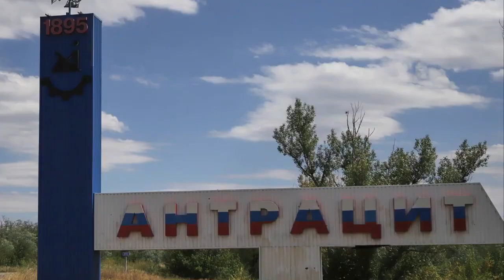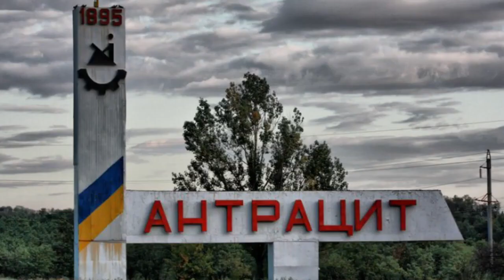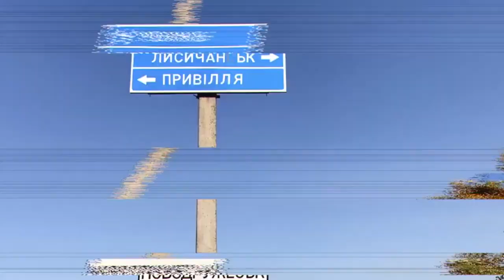🔥 ВІЛЬНИЙ ДОНБАС - Luga Style Beatz 🔥 НЕПЕРЕМОЖНА УКРАЇНА 🔥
Ніч… співаєм разом, обійнявшись в пітьмі.
На зло всім ворогам ми все ще живі
Ми повернемося, не стримати нас
Бо наша рідна земля - вільний Донбас!

Спекотні літа півдня Луганщини
Рідні стежки культурної спадщини
Відлуння дитинства серед териконів
Козацька незламність Батьківських канонів

Сталеві характери гартують в забоях
Вільна земля під лязганням зброї
Вайб колиски Донбасу та Кам‘яного броду
Відточує незламність буремного народу

Мої очі тяжіють до Луганських степів
До розвалин асфальту, до східних ланів.
Непривітні похмурі вікна сірих панельок
Краса антрацитівських стулених пельок.

Ти можеш зламати моє тіло й душу,
Однак моя любов до України незрушна
Ти можеш мене викинути, вивезти з Донбасу,
Українське сонце чекає свого часу!

Назло всім ворогам ми все ще живі

Як це сталось, скажи чому
Мій Донбасе, ай лав ю
Серед штибу вугілля, безкраїх просторів
Запав навіки в душу мою

Український Донбасе, ай лав ю
Стрікочуть ліси та річки шепочуть
Відродишся з попелу знову в бою!

Донбас!
Виконавець: Luga Style Beatz

Усі авторські права належать їх законним власникам

Слава Україні! Героям Слава! Слава ЗСУ!

Низький Уклін Подяки Всім, хто віддав життя за Україну, нашим мужнім Збройним Силам України, теробороні, медикам, волонтерам, пожежникам, рятівникам і всім українцям, які кожен на своєму місці роблять внесок у Перемогу України над злом!!!

Рідні наші Захисники, наші Герої повертайтеся живими додому! Україна Переможе!

@ПісняUA - НАЙКРАЩІ ПІСНІ - ЗОЛОТІ ХІТИ УКРАЇНСЬКОЇ НЕЗЛАМНОСТІ І ПЕРЕМОГИ НАРОДЖЕНІ У ВІЙНІ.
@SongsUA - НАЙКРАЩІ ПІСНІ - ЗОЛОТІ ХІТИ УКРАЇНСЬКОЇ НЕЗЛАМНОСТІ І ПЕРЕМОГИ НАРОДЖЕНІ У ВІЙНІ.
@PisniaUA   - НАЙКРАЩІ ПІСНІ - ЗОЛОТІ ХІТИ УКРАЇНСЬКОЇ НЕЗЛАМНОСТІ І ПЕРЕМОГИ НАРОДЖЕНІ У ВІЙНІ.